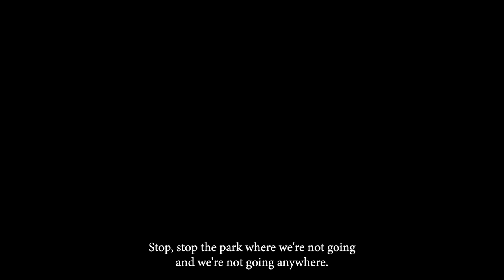OBM: Reinforcement in the Workplace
Organizational Behavior Management is about managing behavior. Managing behavior is about reinforcement. If only it was that easy! We go over some of the issues that stem from its use or attempted use. Reinforcement rocks!

CC:BY

Captions auto-generated and only mildly edited.